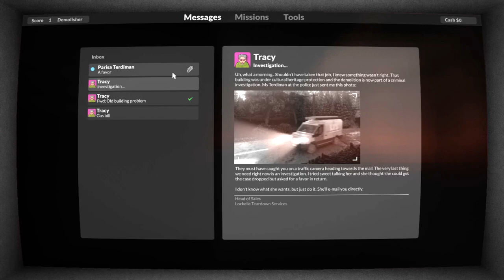THIS Is The Most SATISFYING Game EVER!